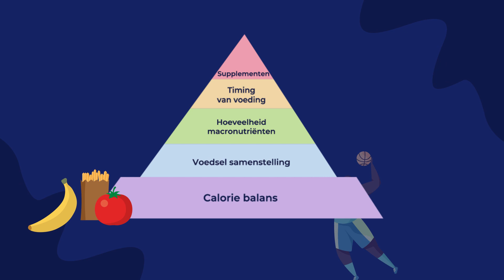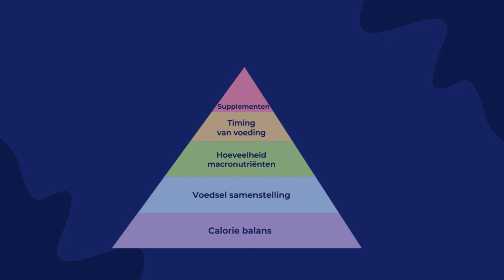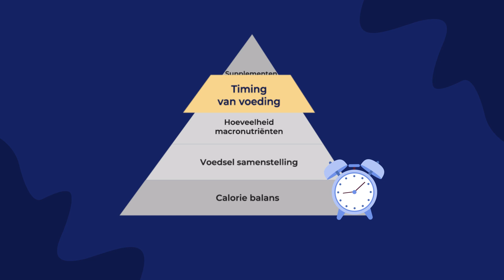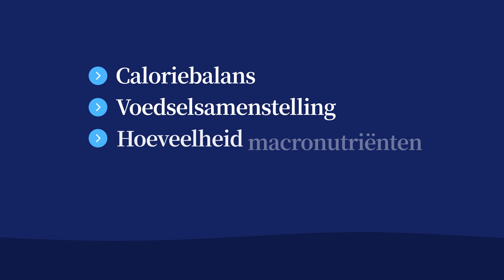De basis van een gezond voedingspatroon | Wat is een gezond eetpatroon?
Deze video hoort bij les 1 van de OpenUp-cursus 'De basis van een gezond eetpatroon'. Je vindt al onze online cursussen om meer mentale veerkracht te kweken